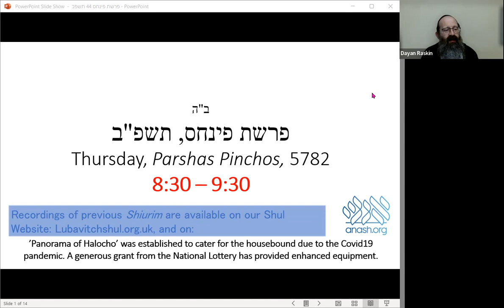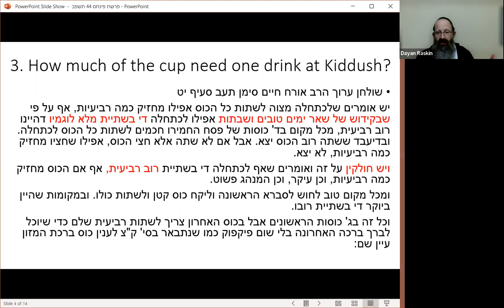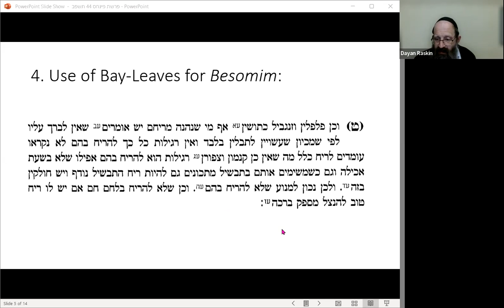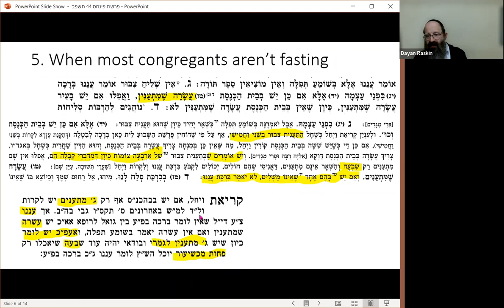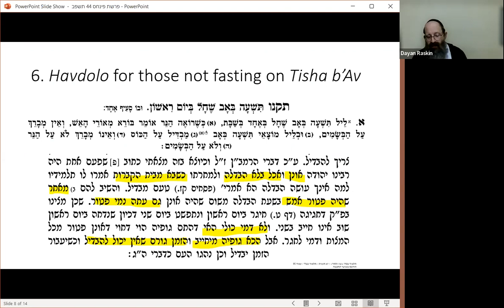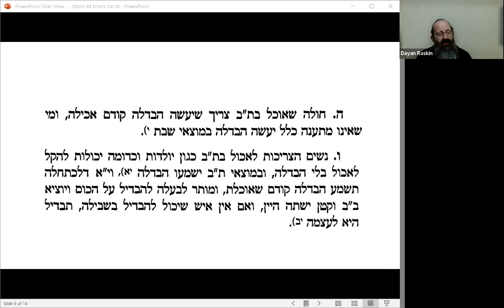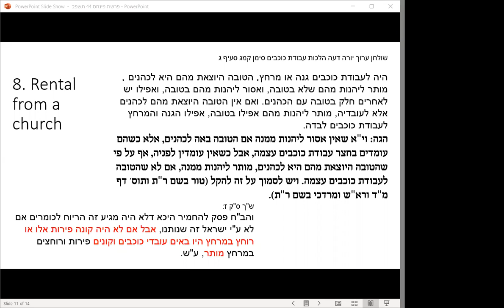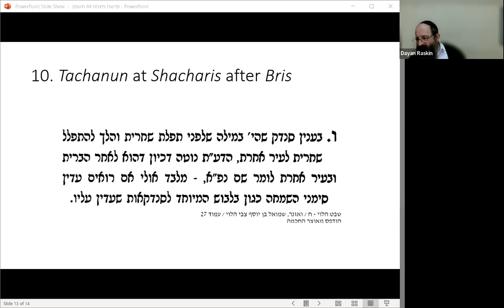2.44 Panorama of Halocho - Pinchos 5782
The following issues are discussed by Dayan Raskin in this week’s episode:

1)     Is one permitted to make a decision based upon a Goral?[1]
2)     Unfortunately, my parents are divorced. My wife and I are marrying off our daughter shortly אי"ה. My mother is telling me not to invite my father’s sisters to the wedding. Am I bound to heed her instruction?[2]
3)     When making Kiddush on a large cup of wine, is there a preference to drink the majority of the cup’s contents, or is the majority of a Reviis sufficient?[3]
4)     Can I use Bay-Leaves for Besomim at Havdoloh?[4]
5)     We do have Minyan on Fast-Days, but most of our congregants aren’t fasting. Should the Chazan say Aneinu and should we have leining?[5]
6)     Please advise: Last time Tisha b’Av was on a Sunday, my wife was unable to fast. I made Havdolo for my wife and young son, and he drank the wine. Was that correct?[6]
7)     Our Food-Bank was contacted by an Ovel-house ר"ל: they have a surplus of food, and wish to give it away for poor families. Is that okay?[7]
8)     Feedback: In the last Shiur you allowed purchases of mundane goods from Avodah Zoroh providers. We had a situation where the only non-mixed swimming-pool belonged to the church. We were advised by a Rov against using that pool, because the payment would support the church’s activities. Please clarify:[8]
9)     As a professional musician, may I listen to a recording of a performance of non-religious music, that was performed in a church, using their organ?[9]
10)  A Mohel performed a Bris and then went to Shul for Shacharis. Does his presence exempt those present from saying Tachanun?[10]

 [1] שו"ע יו"ד סי' קעט ס"א.
[2]  ראה שו"ע יו"ד סי' רמ סט"ו שאין לציית להורה לעבור על דברי תורה. ועוד יש לדון אם פקודה זו בכלל כבוד ומורא, כי אין זה שייך לה אישית. ראה ס' אוצר כבוד אב ואם אות תשיז.
[3] ראה שוע"ר סי' תעב סי"ט. אולי י"ל שבד' כוסות יש דגש על כוסות, משא"כ בקידוש וכו' שנוגע רק היין.
[4] ראה סדר ברכת הנהנין פי"א ה"ט.
[5] ראה שו"ע או"ח סי' תקסו ס"ג וס"ו ובמשנ"ב שם; ספר המנהגים-חב"ד ע' 45; נתיבים בשדה השליחות ח"ב ע' 54 ואילך.
[6]  ראה נטעי גבריאל – בין המצרים פצ"ה ס"ה ובתשובה י"א בסוף הספר. בתחלת דבריו מביא מהרמב"ן והרשב"א שבכה"ג אין חיוב הבדלה כלל, כיון שבת"ב אנו עניים מרודים, והרי "הענו" אין חיוב להבדיל על הכוס (ברכות לג ב). והרא"ש (תענית פ"ג סי' מ) ס"ל כבה"ג שחייב להבדיל במוצאי הצום, והכי קי"ל (או"ח סי' תקנו). השאלה היא אם יש חיוב באמצע הצום, שאז יכול להבדיל לאשתו, והיא יכולה להבדיל לעצמה. וצ"ל שלדעת הרא"ש איכא חיובא. ואילו היינו פטורים מלהבדיל במוצאי שבת זו על כוס של יין, לא ייתכן שחיוב זה יחזור במוצאי הצום.
[7] בספר שמירת הגוף והנפש סי' רב מביא הקפידא על לקיחת חפצים מבית האבל ר"ל, ושי"א שזהו דוקא בבית שהנפטר מת בו. ויש דוחים המנהג כי אין לו יסוד. ובכל אופן נראה שלזרוק לפח יותר גרוע.
[8] רמ"א יו"ד סי' קמה ס"ג ובש"ך סק"ז שם.
[9] ראה שו"ת מהר"ח אור זרוע סי' קעה. בכללות דין שיתוף לע"ז – ראה ס' שבע מצוות השם (ויינר) ע' צט-קג.
[10] ראה שו"ת שבט הלוי ח"ח סו"ס כד.